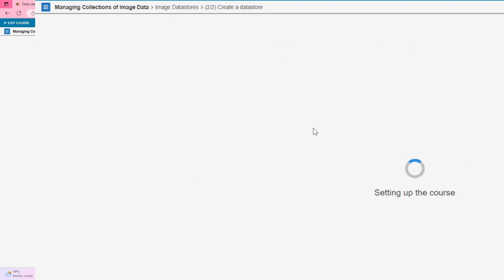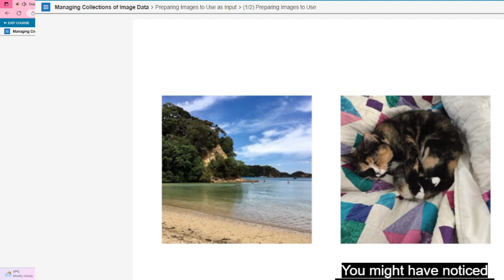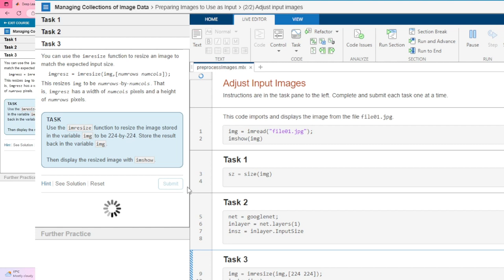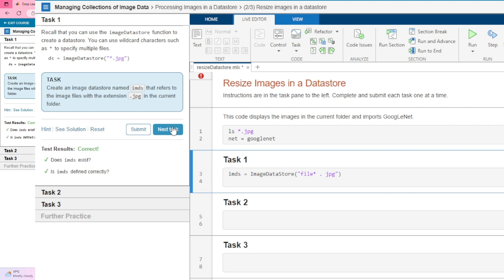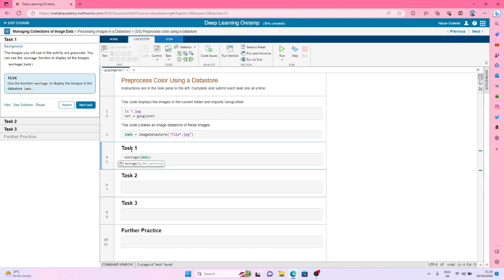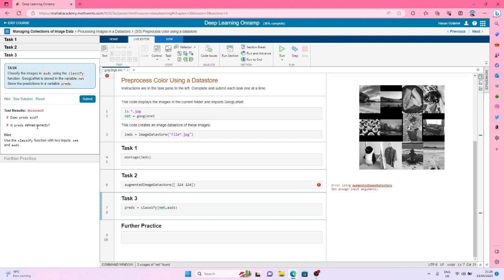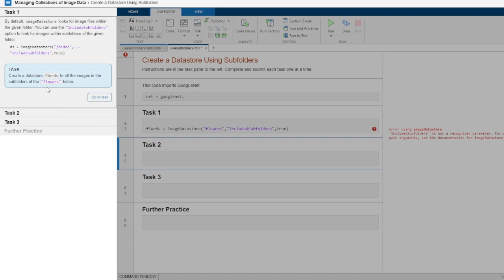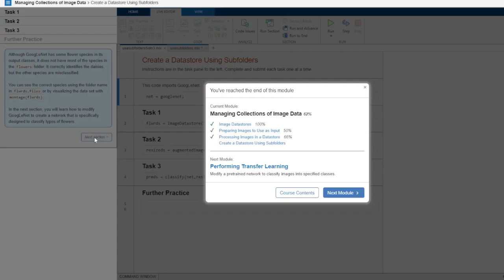Hasan Ozdemir, Ödevi, Matlab deep learning Onramp, 3. imageDataStore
Kırıkkale Üniversitesi,
Bölüm/program bilginiz: Bilgisayar
Uygulamanın ait olduğu ders:  YAPAY ZEKA / GÖRÜNTÜ İŞLEME
Uygulamanın ait olduğu dönem: 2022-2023 bahar
Uygulamanın detaylı tanımı: MATLAB Image Processing Onramp Kursu